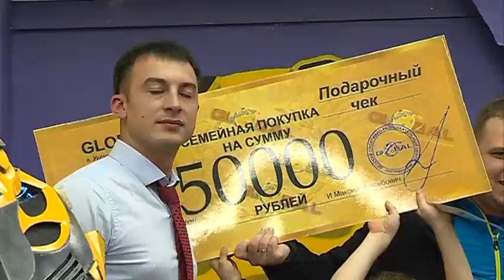Розыгрыш призов устроили в "Global play" в честь дня рождения компании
Аттракцион невиданной щедрости! Розыгрыш призов устроили в "Global play" в честь дня рождения компании. Детскому развлекательному центру в этом году исполнилось 4 года. На шоу побывала наша съемочная группа.